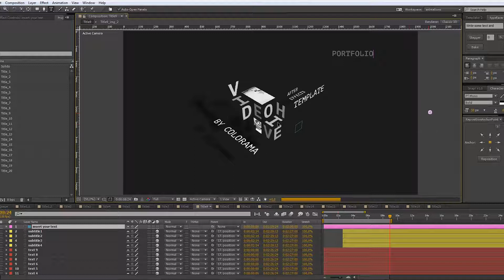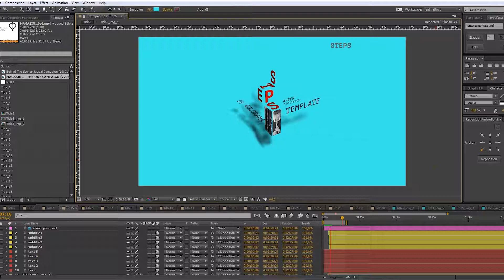New Titles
Perfect for modern promo, fashion intro, titles & lower third, news broadcast, social media ads. This after effects template is best for any promo and presentation commercial and special events.